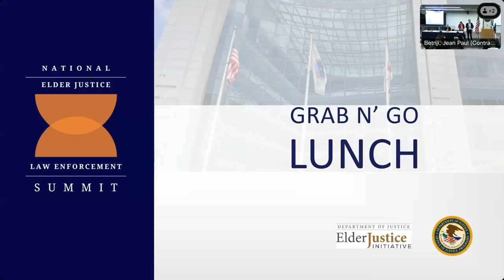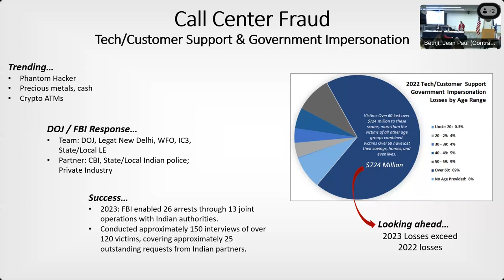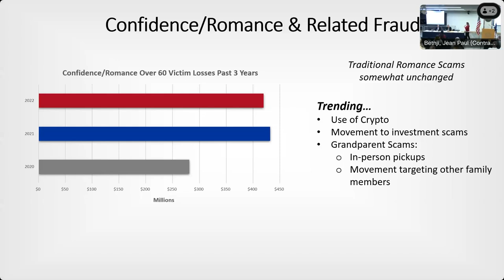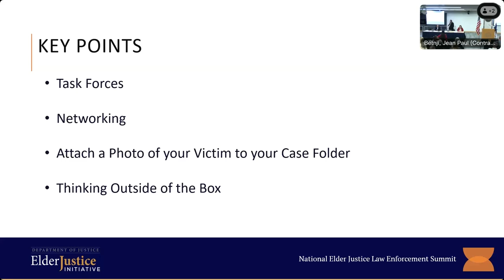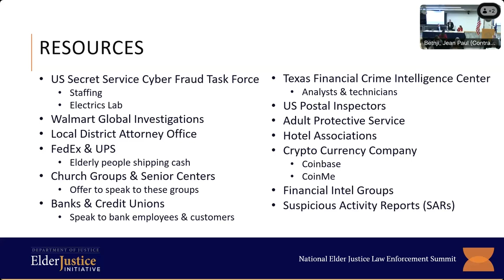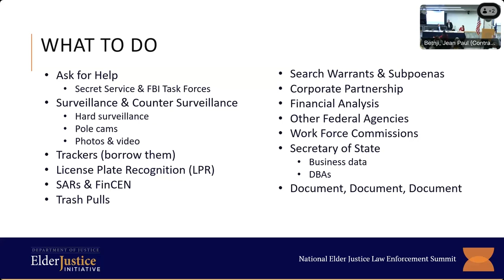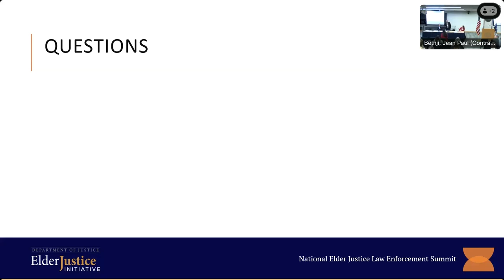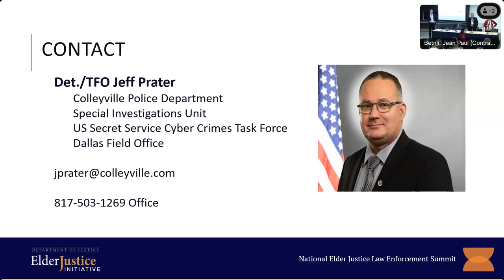Federal Response to Financial Fraud and Federal/State Partnerships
Financial scams affecting older adults have proliferated in the past decade, causing massive financial loss and an untold emotional toll on older Americans. In this session, attendees will learn from a panel about common financial scams committed against older adults, the federal response to those crimes, and assistance for federal crime victims. Federal and state partnerships (e.g., Task Forces, working groups) that have resulted in effective enforcement actions will be described by a panel engaged in such actions.